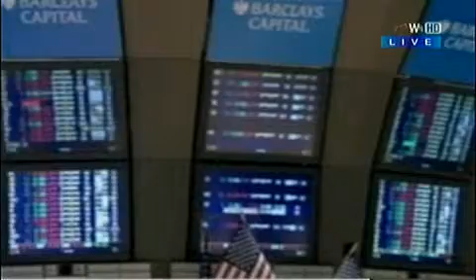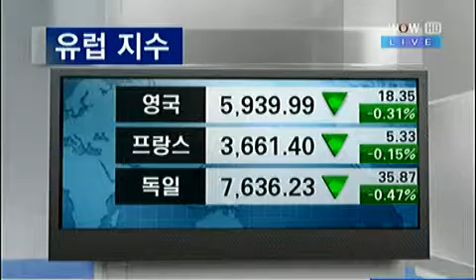[해외증시 마감] 미 재정절벽 우려에 하락